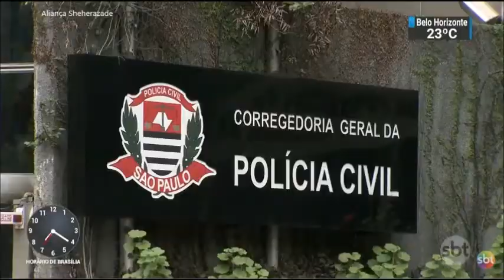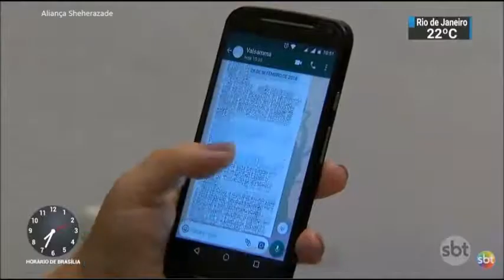SBT Brasil - 26 de Outubro de 2018 - Melhores Momentos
Confira os melhores momentos do SBT Brasil do dia 26 de Outubro de 2018, com Carlos Nascimento e Rachel Sheherazade.